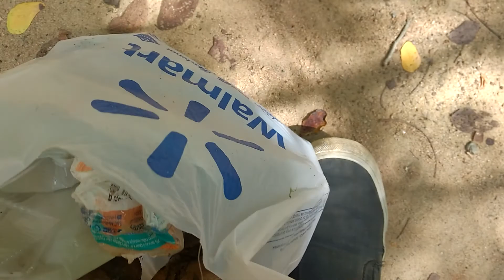Lixo no Parque - faça a sua parte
Valdeck Almeida de Jesus caminhando no Parque Metropolitano de Pituaçu, em Salvador-BA, na manhã de 23 de dezembro de 2020, aproveitou para fazer uma ação ecológica, catando lixo plástico que usuários jogam na beira da trilha.

Enquanto isso: Perigo no Parque.

Meu instinto não engana. Caminho e pedalo no Parque Metropolitano de Pituaçu desde 1994. Nunca sofri assalto ou ameaça de violência. Duas vezes fui abordado para apresentar documentos.

Já vi uma pessoa assustada após ter sido roubada em seus pertences... E só.

Hoje, 22 de dezembro de 2020, às 13:40hs, após caminhar do bicicletário ao quilômetro 2.5 e voltar, fui catando as embalagens plásticas e outros lixos, colocando num saco de supermercado, para fazer um vídeo e depositar a sujeira nas lixeiras disponíveis.

Distraído, quando levantei os olhos, um ciclista tinha dado meia volta e se dirigia ao bicicletário fechado. Desconfio que tenha fugido de mim. Ele se sentou em um dos bancos e ficou lá, seguro.

Após eu passar, bem longe dele, pois precisava lavar as mãos na lagoa, ele ainda deu um tempo. Quando eu já estava distante, ele voltou a montar e seguiu o rumo que havia interrompido.

Ele é um homem branco, estereótipo de classe média, que se alimenta de bastante comida.

Não posso afirmar nada. Mas meu guia me soprou algo na orelha.